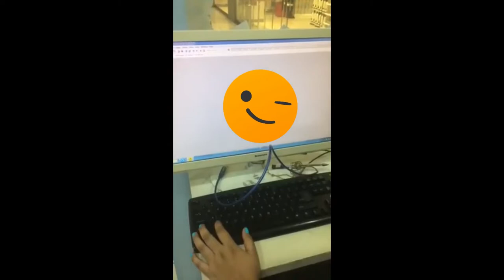MAHAL VS MURANG MAKE UP! BATTLE OF MAKE UP BRANDS!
-This Episode is not to compare Products but to share knowledge, experience and ideas. Also an entertainment, no any other intentions.
- Review done on this Video is based on true observations and test.
-Prices of Make Up Products may change (not My control) I just give range estimation of them when I bought it.
-They're not same quantities some are just mini size and some are not.
- I hope this Video would help You.
-If you have something to share too about this Topic or any suggestions kindly just drop some comments and let's talk about it! :)
-This Video will spend 23minutes of Your time cause this includes different Make Up Products (introducing them)  Full face Tutorial, reviews, prices  and wear test
(Both High End expensive and Drugstore affordable Make Up Products)

Kaya ba tumapat ng Drugstore Make Up sa High End Make Up?? Battle Begins! :D

-Make Up Products Used:
High End Expensive Make Up
Fenty Beauty Pro Filt'r Soft Matte Primer 15ml
Fenty Beauty Pro Filt'r Longwear Foundation 32ml 190 shade
Anastasia Beverly Hills Soft Glam Eyeshadow Palette
Marc Jacobs Velvet Noir Volume Mascara
Shue Uemura Eyelash Curler
Marc Jacobs Highliner Gel Eye Crayon
Nars Orgasm Blush
MAC Lipstick Please Me shade
Kat Von D Translucent Setting Powder
Anastasia Beverly Hills Loose Highlighter Snowflake

Drugstore Affordable Make Up
Maybelline Master Prime By Face Studio
Maybelline 24Hrs Full Coverage Foundation
Jazzy Sleek Matte Eyeshadow Palette
Fashion 21 Mineral Blush Powder
Nichido Black Eyeliner Night out
Nichido Eyelash Mascara
Loreal Paris Lash Paradise
Sleek Face Form Contouring Palette
Loreal Paris Dewy Beige shade
Bys Translucent Setting Powder